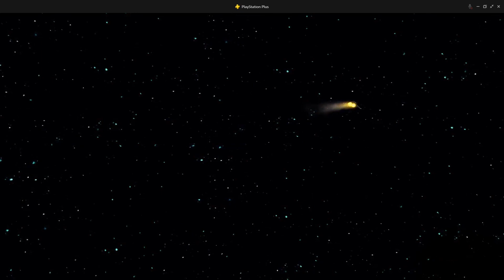Ratchet & Clank Up Your Arsenal Part 10